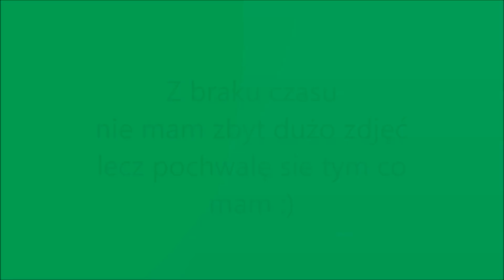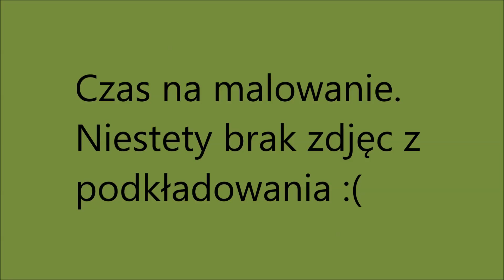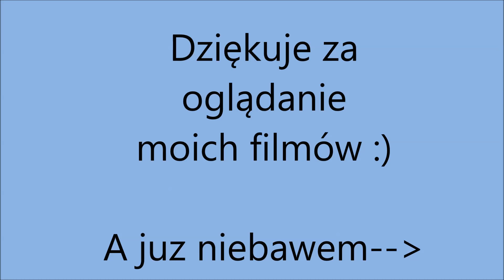Kompletna odbudowa Autosan D55 Piaskowanie, Malowanie, Dolne otwieranie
Witam na tym filmie przedstawiam kompletna odbudowę przyczepy  autosan D55 wywrotki. Co było a jaki jest efekt końcowy oceńcie sami